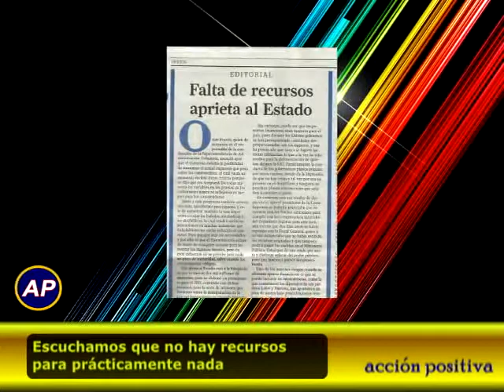DESORDEN EN LAS FINANZAS DEL ESTADO